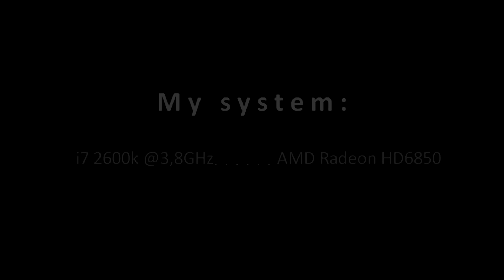737NGX Departure!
►►►PLEASE READ THE DISCRIPTION!!!

Hello there, this is my new video about the PMDG 737NGX. Hope you like it!

►►►My system:
-i7 2600k @3,8GHz
-AMD Radeon HD6850 1GB
-6GB RAM

►►►Add-Ons used:
-German Airport 3 by aerosoft
-PMDG 737NGX Air Berlin Livery
-Real Environment Xtreme
-Ground Environment X Europe by Flight1
-Ultimate Terrain X Europe by Flight1
-ENB Mod by OrbX

►►►Recorded with Fraps, captured with Sony Vegas Movie Studio HD 11